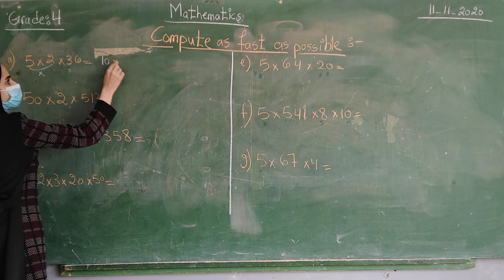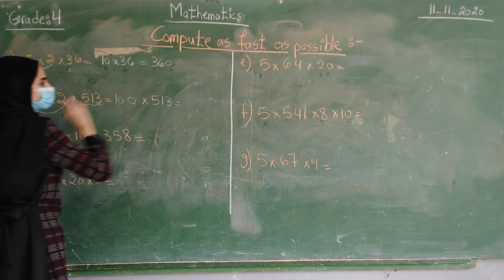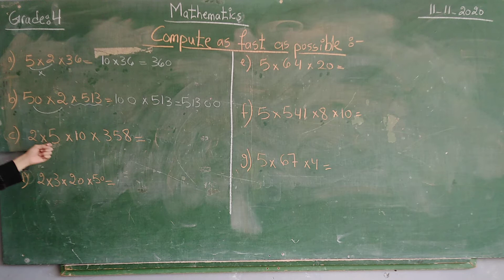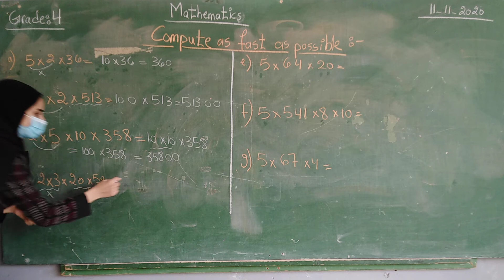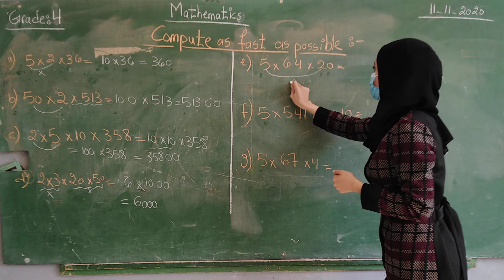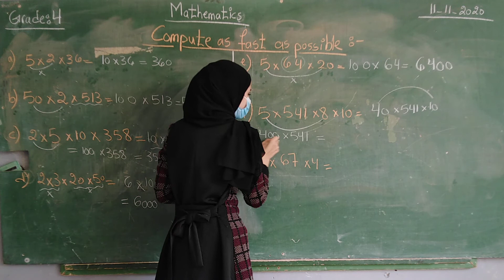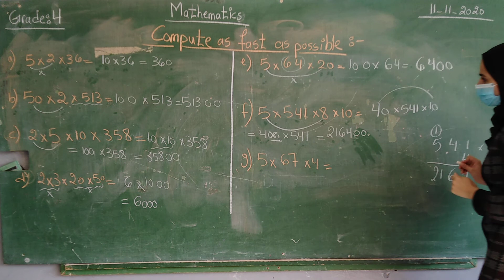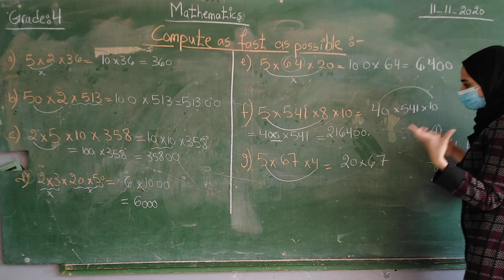Grade 4 / Math / Compute as fast as possible / Ola Jomaa